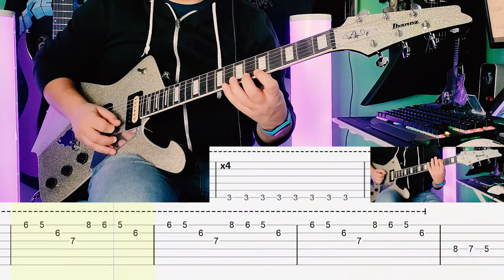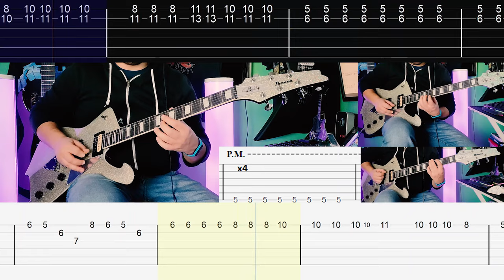System of a Down - Deer Dance |Guitar Cover|Tab